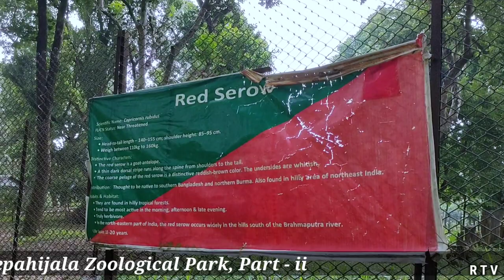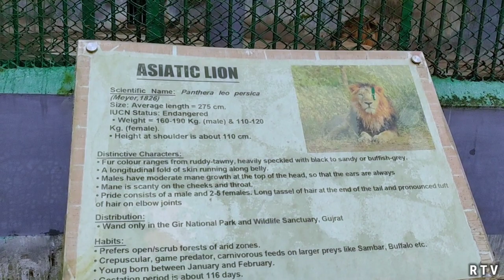Sepahijala Zoological Park, (Part - ii) || Tripura Series || Ep- 11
If you want to all my Updates